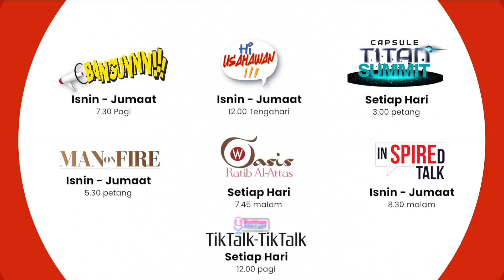RichWorks 2021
Datuk Wira Dr. Azizan Osman
Pengasas